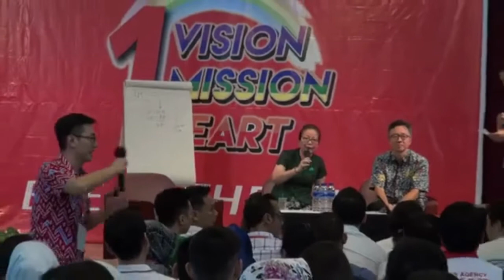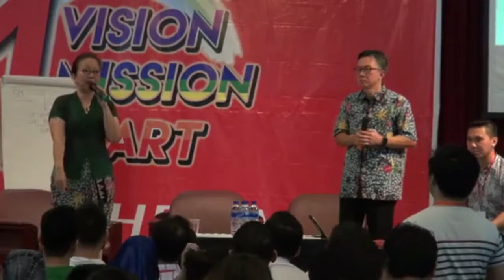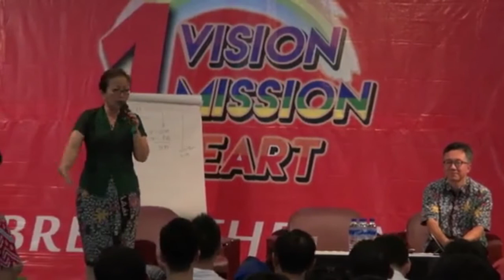LELY AGEN SELLING part 5 Prudential Indonesia